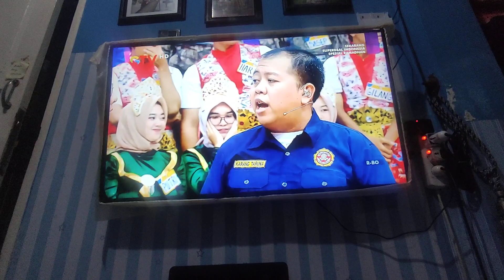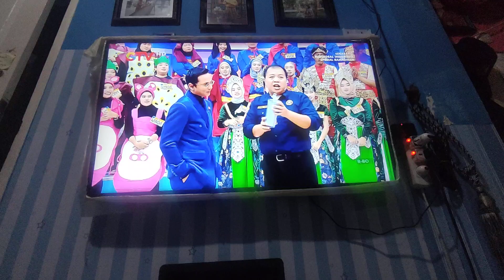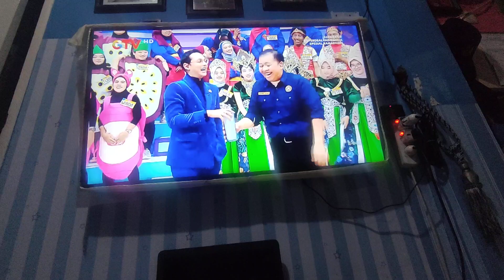9 April 2024